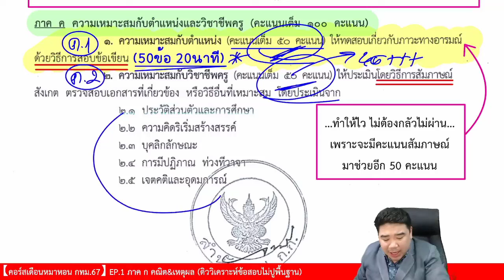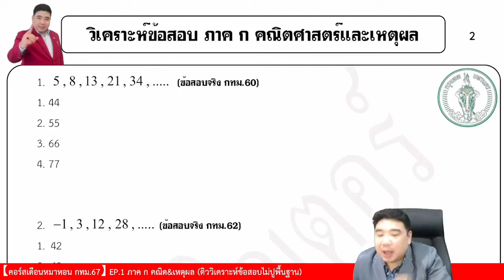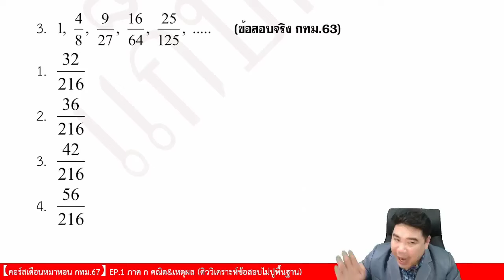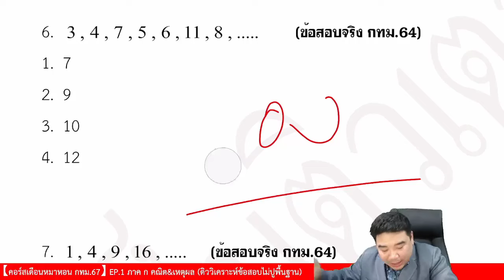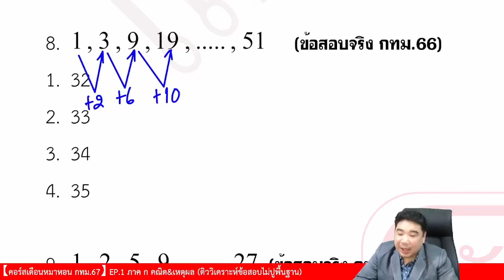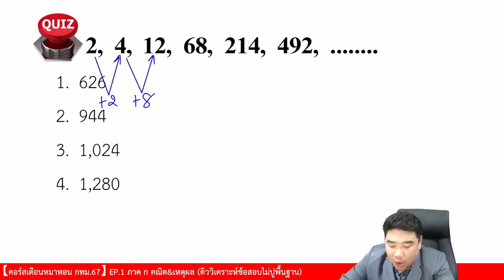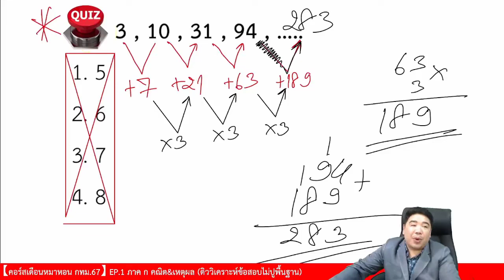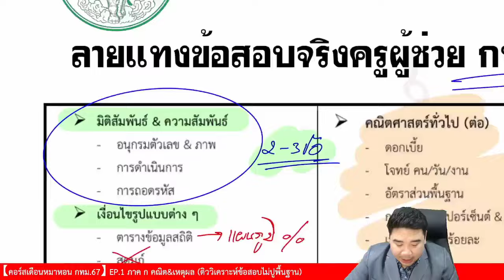【EP.1】 ภาค ก คณิต&เหตุผล | ครูผู้ช่วย กทม.67